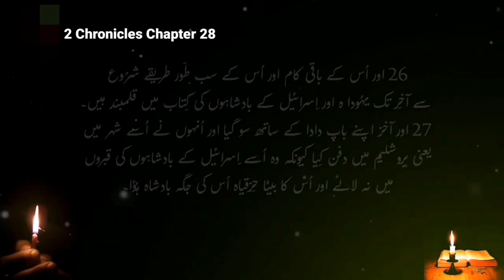2 Chronicles Chapter 28 | Khuda Ka Kalaam |Khuda_Ki_Bataya | Kalaam-e-muqadas | Bible Study in Urdu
2 Chronicles Chapter 28

Sure, here's a brief summary of 2 Chronicles chapter 28:

Reign of Ahaz: The chapter begins with the reign of Ahaz over Judah. Ahaz did not follow the ways of the Lord but walked in the ways of the kings of Israel, leading the nation into idolatry and sin.

War with Israel and Syria: Ahaz faced opposition from Israel (the northern kingdom) and Syria. They attacked Judah, inflicting heavy casualties and taking captives.

Prophetic Warning: Oded, a prophet of the Lord, warned the Israelites against mistreating their Judahite captives. The leaders of Ephraim heeded his warning and provided aid to the captives.

Idolatry of Ahaz: Despite the warning, Ahaz continued his idolatrous practices, even sacrificing his own sons in the fire, following the abominable practices of the nations the Lord had driven out before the Israelites.

Defeat and Losses: Despite seeking help from the Assyrian king, Tiglath-Pileser, Ahaz was not aided but rather faced further defeat and humiliation.

Ahaz's Death: The chapter concludes with Ahaz's death, after a reign of sixteen years. He was buried in the city of Jerusalem, but not in the tombs of the kings.

Overall, 2 Chronicles 28 portrays the consequences of disobedience to God and the downfall of a king who led his people into sin and idolatry.

Bible 2 Chronicles Chapter 28

Sure, here's the full text of 2 Chronicles chapter 28 from the New International Version (NIV):

"Ahaz was twenty years old when he became king, and he reigned in Jerusalem sixteen years. He did not do what was right in the eyes of the Lord, as his father David had done. He followed the ways of the kings of Israel and also made idols for worshiping the Baals. He burned sacrifices in the Valley of Ben Hinnom and sacrificed his children in the fire, engaging in the detestable practices of the nations the Lord had driven out before the Israelites. He offered sacrifices and burned incense at the high places, on the hilltops and under every spreading tree.

Therefore the Lord his God delivered him into the hands of the king of Aram. The Arameans defeated him and took many of his people as prisoners and brought them to Damascus.

He was also given into the hands of the king of Israel, who inflicted heavy casualties on him. In one day Pekah son of Remaliah killed a hundred and twenty thousand soldiers in Judah—because Judah had forsaken the Lord, the God of their ancestors. Zikri, an Ephraimite warrior, killed Maaseiah the king’s son, Azrikam the officer in charge of the palace, and Elkanah, second to the king. The men of Israel took captive from their fellow Israelites who were from Judah two hundred thousand wives, sons and daughters. They also took a great deal of plunder, which they carried back to Samaria.

Then some of the leaders in Ephraim—Azariah son of Jehohanan, Berekiah son of Meshillemoth, Jehizkiah son of Shallum, and Amasa son of Hadlai—confronted those who were arriving from the war. 'You must not bring those prisoners here,' they said, 'or we will be guilty before the Lord. Do you intend to add to our sin and guilt? For our guilt is already great, and his fierce anger rests on Israel.' So the soldiers gave up the prisoners and plunder in the presence of the officials and all the assembly. The men designated by name took the prisoners, and from the plunder they clothed all who were naked. They provided them with clothes and sandals, food and drink, and healing balm. All those who were weak they put on donkeys. So they took them back to their fellow Israelites at Jericho, the City of Palms, and returned to Samaria.

At that time King Ahaz sent to the kings of Assyria for help. The Edomites had again come and attacked Judah and carried away prisoners, while the Philistines had raided towns in the foothills and in the Negev of Judah. They captured and occupied Beth Shemesh, Aijalon and Gederoth, as well as Soko, Timnah and Gimzo, with their surrounding villages. The Lord had humbled Judah because of Ahaz king of Israel, for he had promoted wickedness in Judah and had been most unfaithful to the Lord. Tiglath-Pileser king of Assyria came to him, but he gave him trouble instead of help. Ahaz took some of the things from the temple of the Lord and from the royal palace and from the officials and presented them to the king of Assyria, but that did not help him.

In his time of trouble King Ahaz became even more unfaithful to the Lord. He offered sacrifices to the gods of Damascus,  I will .

The other events of his reign and all his ways, from beginning to end, are written in the book of the kings of Judah and Israel. Ahaz rested with his ancestors and was buried in the city of Jerusalem, but he was not placed in the tombs of the kings of Israel. And Hezekiah his son succeeded him as king."

This chapter details the reign of King Ahaz, his disobedience to God, the consequences faced by Judah due to his actions, and ultimately, his death and succession by his son Hezekiah.